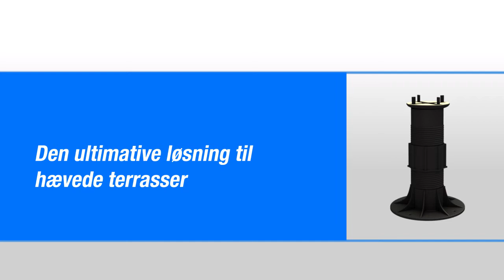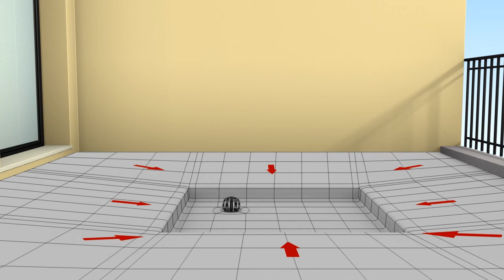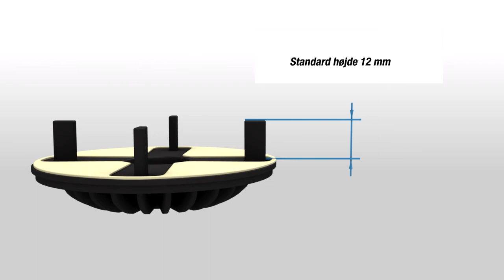Flisefod med selvnivellerende hoved - dk